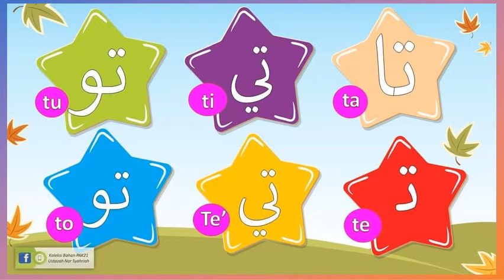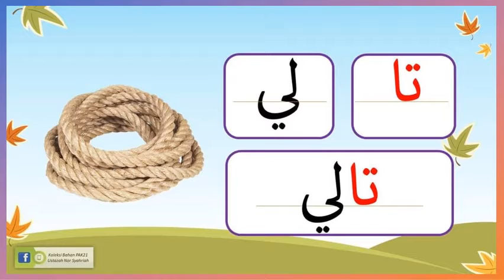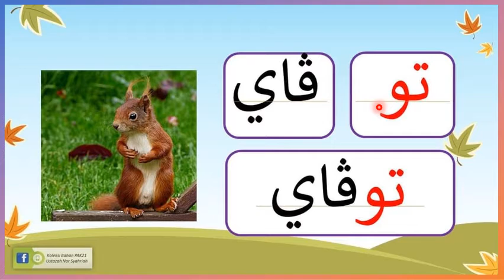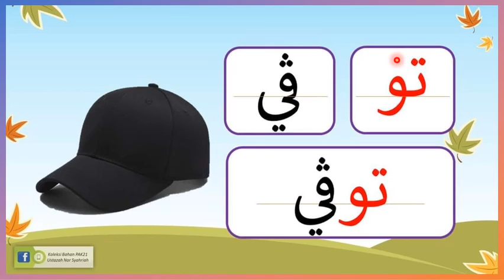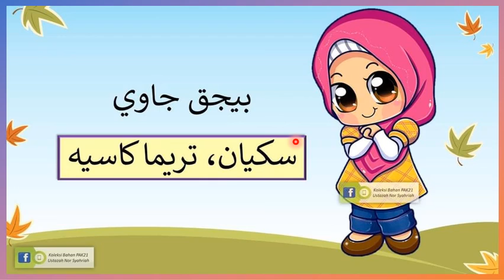Tulisan Jawi Tahun 1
Mengeja dan Membaca Perkataan 2 Suku kata terbuka (Huruf ta')